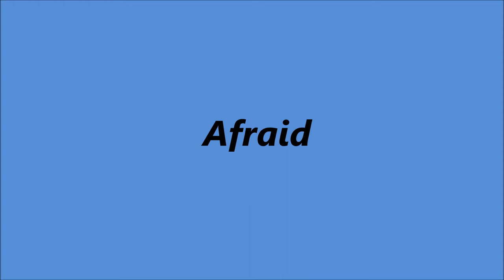Slim Whitman - Afraid [1966].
1st. Recorded  Circa February 1949 by Rex Allen
                                       Also       1949 by Clyde Moody
                                                                     Ken Marvin

Issued  on LP "A Time For Love" [1966].

Slim Whitman [gt/vcl solo], Harold Bradley [gt/leader]
with The Jordanaires [vcl chorus]  others unknown
 Arranged by  Harold Bradley and Scott Turner...Producer : Scott Turner.

1957  Joined the Grand Ole Opry
1968  Country Music Hall of Fame MUSEUM
                'Walkway of Stars"
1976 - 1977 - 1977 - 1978